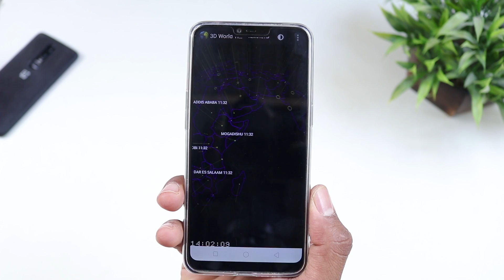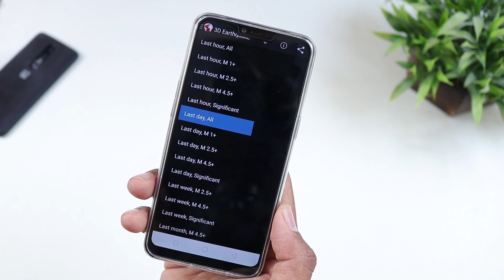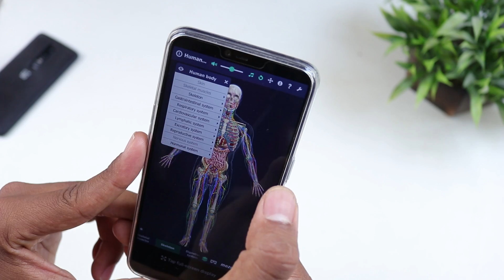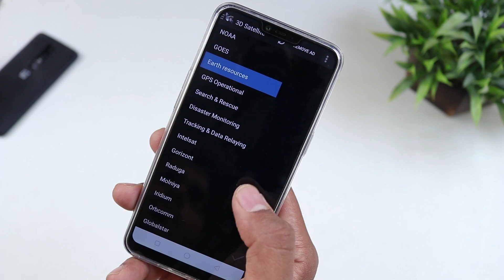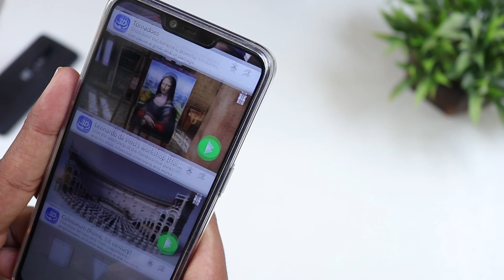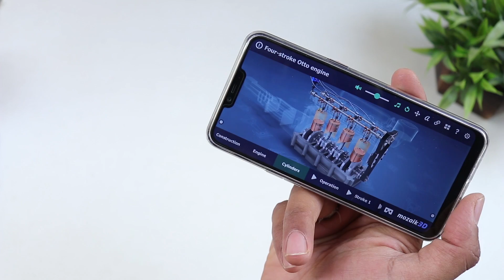Top 5 சிறந்த 3D Apps | Best Android Apps 2018 | Tamil Tech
Top 5 Best 3D apps - 2018 Follow us for more fun videos